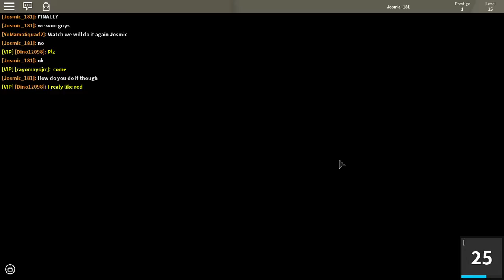Assasin (My First ROBLOX Video)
Hello my name is Josmic
Today I am playing ROBLOX where we are playing Assasin!!!
BYEEEE!!!